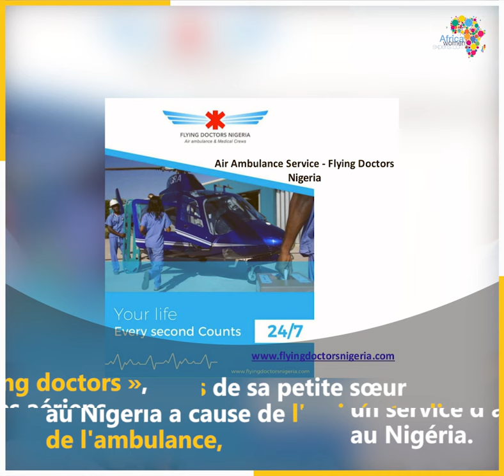Olamide Orerunkin, Entrepreneuse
Suite au décès de sa petite sœur au Nigéria, en raison de l’arrivée tardive de l’ambulance, Olamide Orerunkin, médecin de formation, décide de créer en 2007 « Flying Doctors ». Le service ambulancier aérien, qui opère 7/7 au Nigéria et dans certains pays d’Afrique de l’ouest, est aujourd’hui l’un des rares sur le continent et compte une flotte de plus de 20 hélicoptères. L’entrepreneuse nigériane a été sacrée en 2013 « Jeune Leader Mondial » par le Forum Economique Mondial.